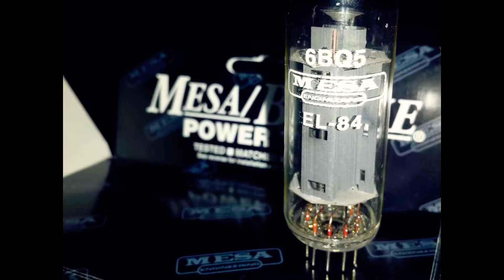30 años entre instrumentos.👌💪.......🤔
30 años entre instrumentos.